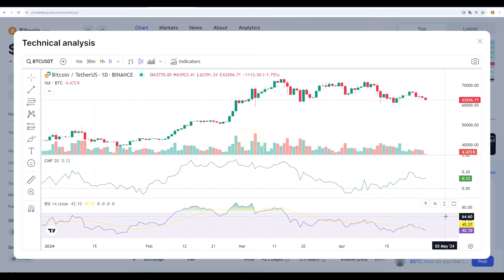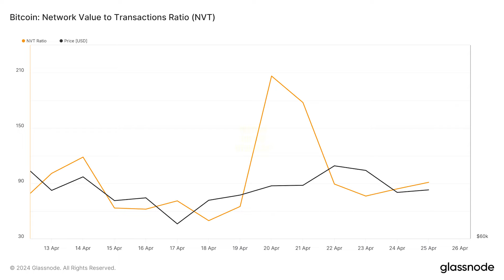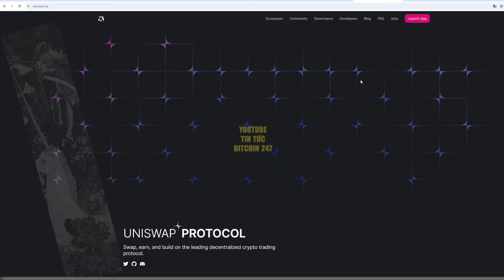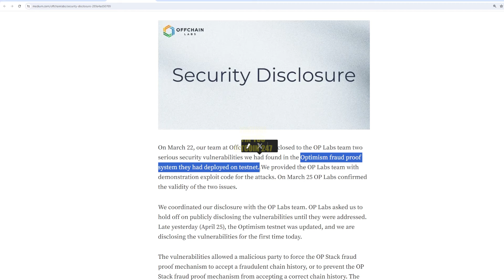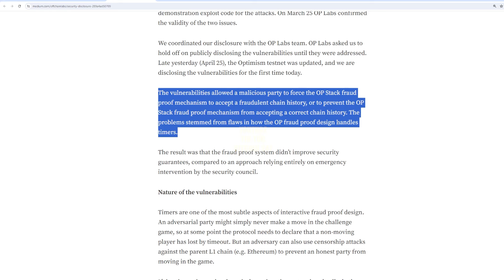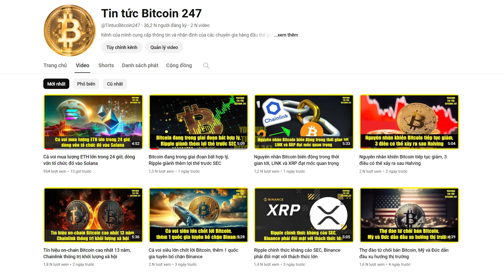Mô hình Deep Learning dự đoán giá Bitcoin, Arbitrum đột phá trên nhiều phương diện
➥ Tin tức Bitcoin hôm nay ngày 27/4: Bitcoin tiếp tục hoạt động kém hiệu quả trong vài ngày qua, khi không thể vượt qua mốc 65 nghìn đô la. Trong khi đó, một mô hình AI đã dự đoán giá BTC có thể đạt mức cao mới chỉ sau 30 ngày tới.